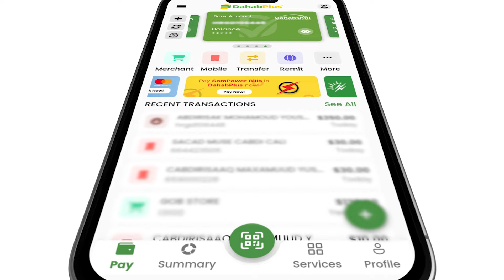Dawladda fadaraalka ee soomalia oo Ruushka ka codsatay in safaarad uu ka furto Muqadisho.